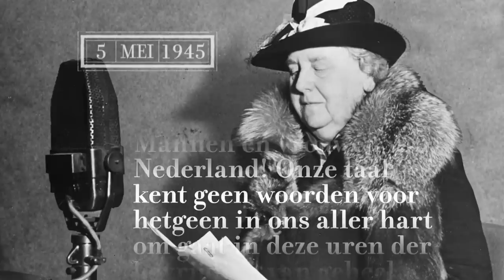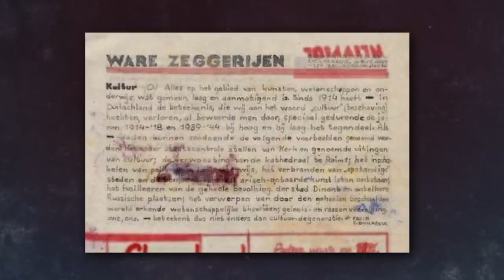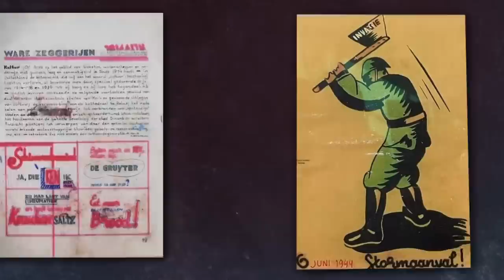Duitsers hebben zich overgegeven, maar zijn er nog steeds | Bevrijdingsjournaal | 5 mei 1945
“Eindelijk zijn we weer baas op eigen erf en in eigen haard.” Dat zei koningin Wilhelmina onder meer toen ze Nederland toesprak nadat Duitsland zich om 8.00 uur formeel overgaf. Maar dat betekent niet dat de Duitse soldaten direct de wapens hebben ingeleverd. In Hotel de Wereld in Wageningen waren vandaag gesprekken  tussen de geallieerden en Duitse legerleiding in Nederland over de manier waarop de overgave gaat verlopen. Bij die gesprekken was ook prins Bernard aanwezig.

Eind april 1945 zijn het zuiden en noorden van Nederland inmiddels bevrijd van de Duitse bezetting. West-Nederland nog niet. De winter is voorbij, maar de hongersnood in het westen van Nederland nog niet. Met voedseldroppings proberen de geallieerden daar een einde aan te maken. Ondertussen rukken de Amerikanen steeds verder op in Duitsland en doen ze de ene na de andere gruwelijke ontdekking. Verschillende concentratiekampen worden bevrijd. We volgen de opmars van de geallieerden en de bevrijding van het laatste deel van Nederland dertien dagen lang met de technieken van nu afgewisseld met historische beelden.

De NOS is de grootste nieuwsorganisatie van Nederland. Hier vind je iedere twee weken op donderdag een video waarin Winfried Baijens Achter de headlines gaat en in de verhalen duikt van mensen die voorbijflitsen in het nieuws. Je vindt hier ook de Bevrijdingsjournaals waarin we je laten zien wat er 75 jaar geleden gebeurde met de techniek van nu. En via onze livestreams brengen we je op de hoogte van grote nieuwsgebeurtenissen .

► VRAGEN/TIPS/IDEEËN? We horen graag wat jij van onze video’s vindt, laat je horen in de comments!

► OVER NOS: Wij zijn als publieke omroep verantwoordelijk voor een brede nieuwsvoorziening die betrouwbaar is en onafhankelijk. Je vindt ons op radio en televisie met het NOS Journaal, op NOS.nl, YouTube, Facebook en Twitter. Altijd. Overal. NOS.